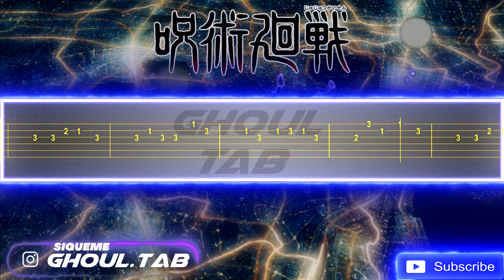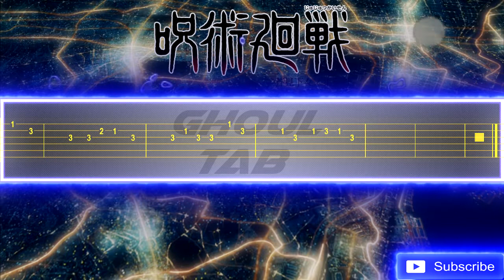Jujutsu Kaisen - Kaikai Kitan Opening Eve / 廻廻奇譚 - 呪術廻戦 (Guitar Tab 譜 Tutorial)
- José Emiliano Guerrero Tapia
- Stewie Sim

이브
Kaikai Kitan - Jujutsu Kaisen OP | Eve
呪術廻戦